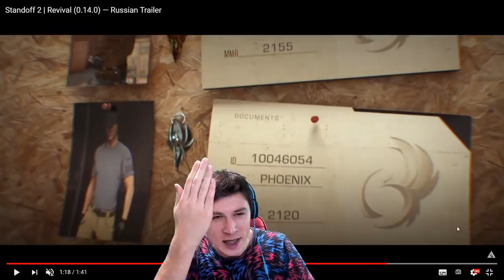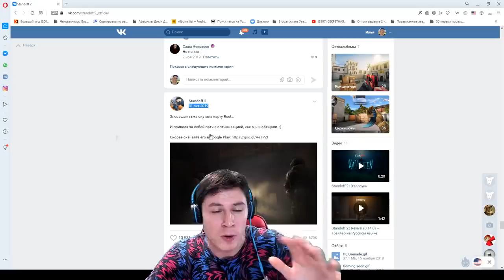СРОЧНО! НОВЫЙ РЕЖИМ и СТИКЕРПАК В ХЕЛЛОУИН ОБНОВЛЕНИИ 0.14.1 В СТАНДОФФ 2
KentBAR (КОД НА БАРАБАН)
KentGG1 (+35% К ПОПОЛНЕНИЮ)